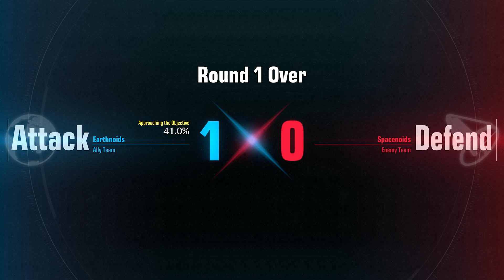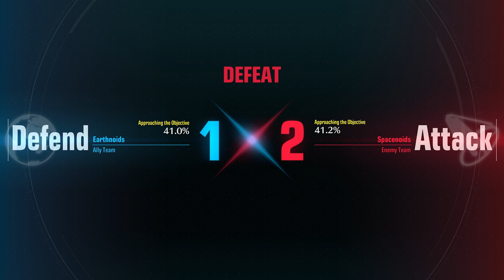Gundam Evolution Episode 2